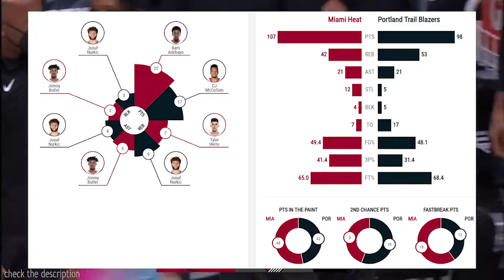Miami Heat vs Portland Trail Blazers Full Game Highlights | 2020-21 NBA Season